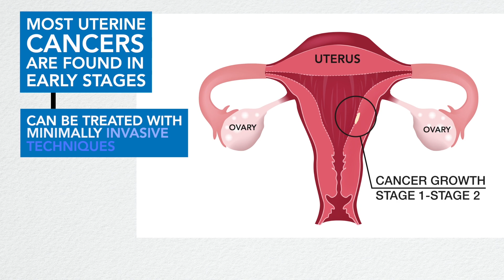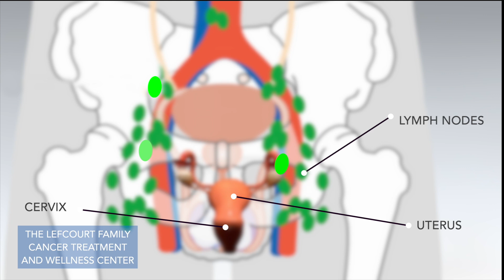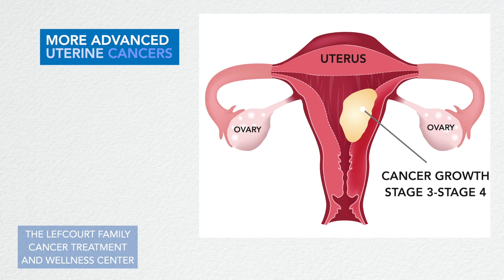Why Choose Englewood Health for Uterine Cancer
At The Lefcourt Family Cancer Treatment and Wellness Center, we provide a range of surgical and non-surgical treatment options for patients with uterine cancer. To ensure the best possible outcomes, your care team will include medical oncology specialists trained to treat this specific type of cancer.